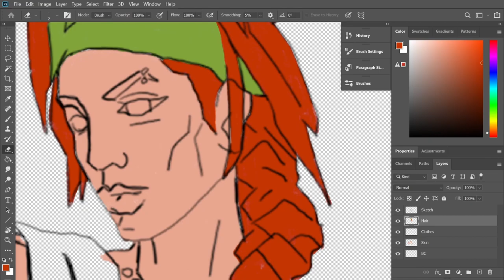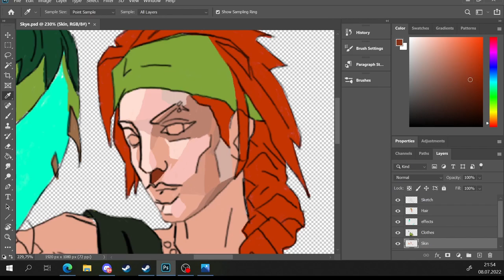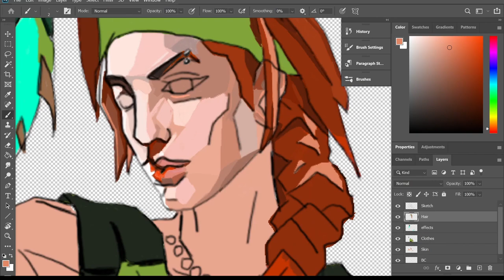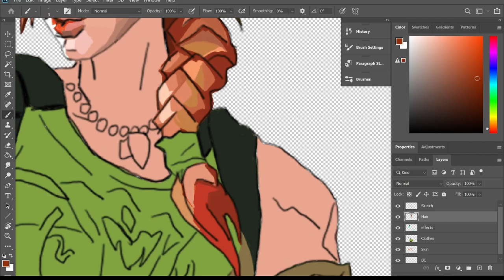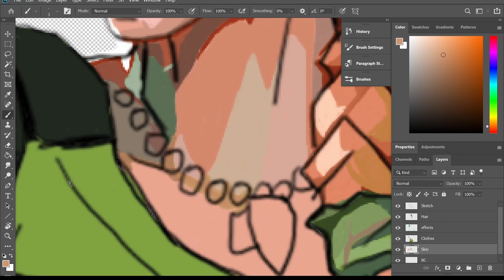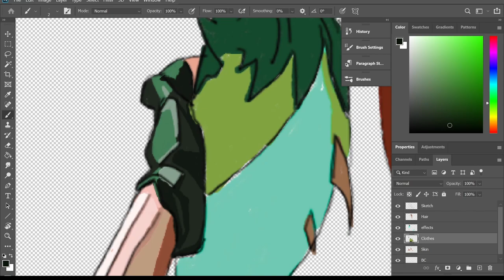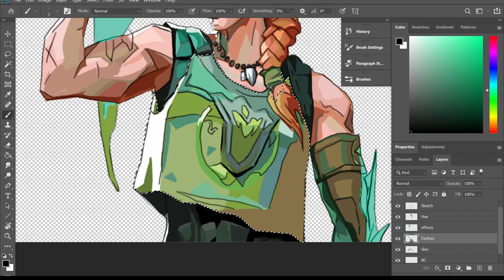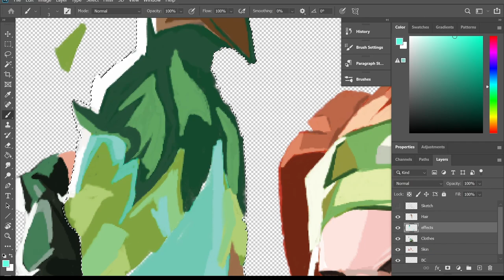Speedpaint | Skye ( Valorant )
I´m going to upload all my art "attempts" so everyone, including my lazy ass can see my progress towards decent painting :)

So buckle up buckaroos, It´s painting timeee.

Today´s painting is Skye, my main, from Valorant. Took longer than expected, but I´m satisfied with the result. I might draw more stuff from Valorant in the future, as I very much enjoy Riot´s graphical design.